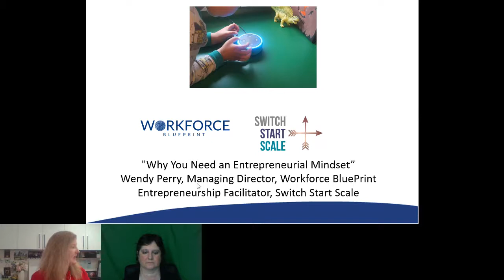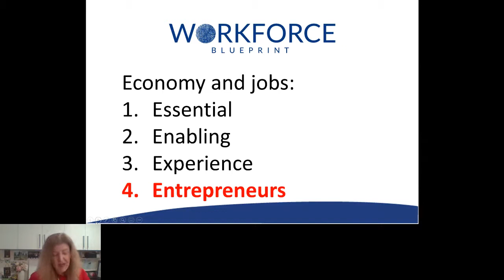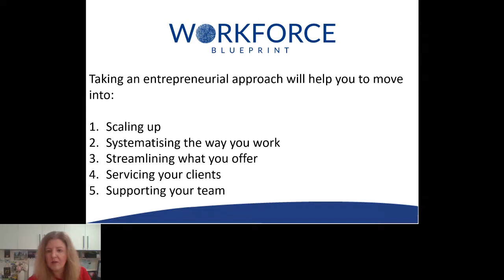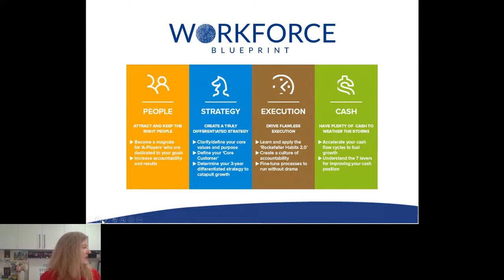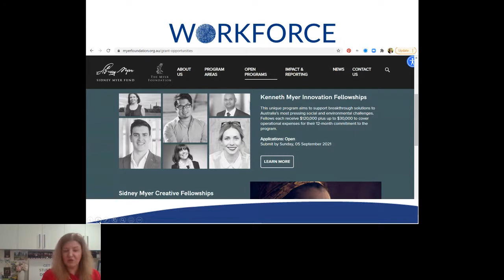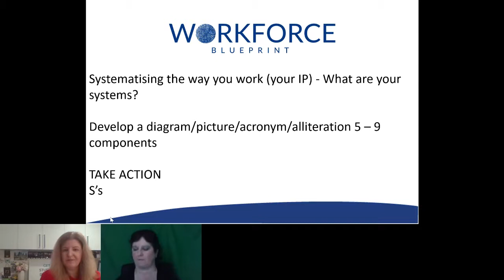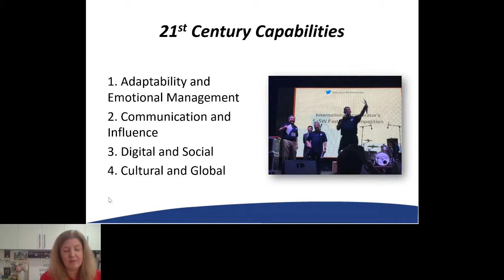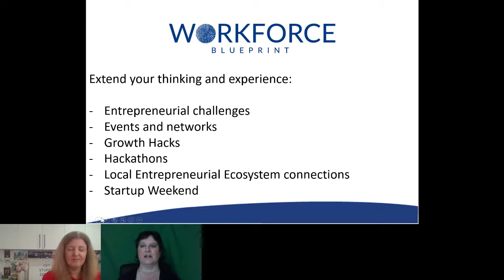TechSoup Connect Australia: Why You Need an Entrepreneurial Mindset with Wendy Perry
Hosted by TechSoup Connect Australia on August 11, 2021

You may not identify as an entrepreneur, but applying an entrepreneurial mindset is important to whatever context you might be working in - whether it is non-profit and government agencies, corporates and the private sectors, or small to medium enterprises and startups.

Perhaps you are trying to fundraise and access grants, promote and market your organisation, products and services, and/or build partnerships. Taking an entrepreneurial approach will help you to move into scaling up, systematizing the way you work, streamlining what you offer, servicing your clients, and supporting your team.

Entrepreneurial thinking is about recognising opportunities in the marketplace and understanding how and when to capitalise on them in any context, including social innovation and intrapreneurship. It takes time to train yourself to use your talents and experience to see opportunities where others do not - so come along to this session and explore ways to extend your thinking and experience to the next level.